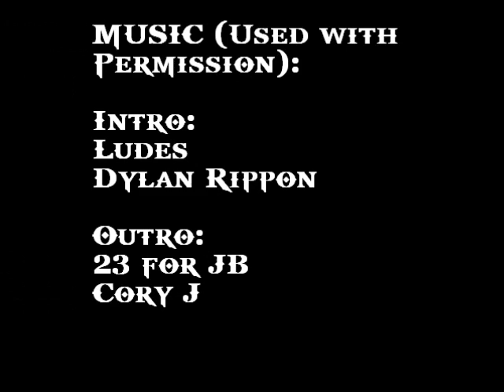Morning Thunder 9/10 - Bad Friday and Weekend Update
Friday sucked. I talk about why and also give an update on my weekend. As always, filmed in one shot with no retakes on my iPod Touch in the parking garage then assembled and uploaded using totally free software. Music used with permission. © Cory J And Dylan Rippon.